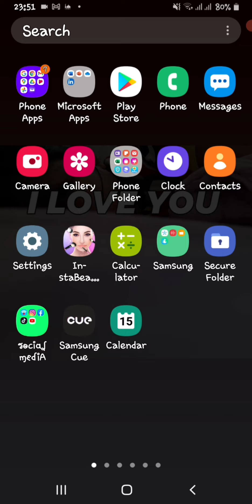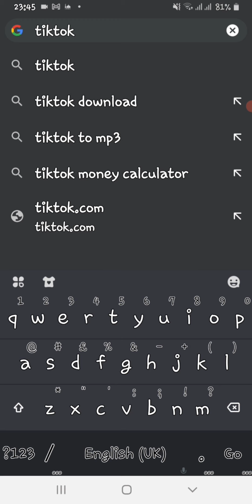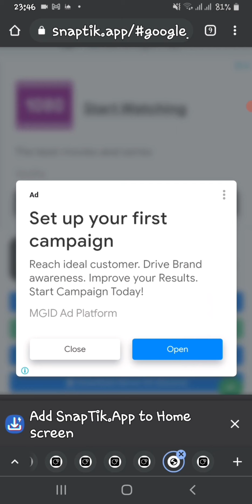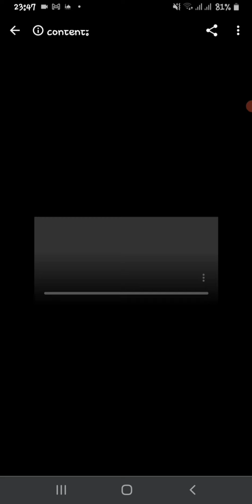HOW TO DOWNLOAD VIDEO FROM TIKTOK WITH OUT WATER MARK